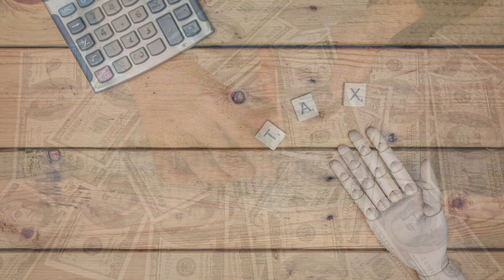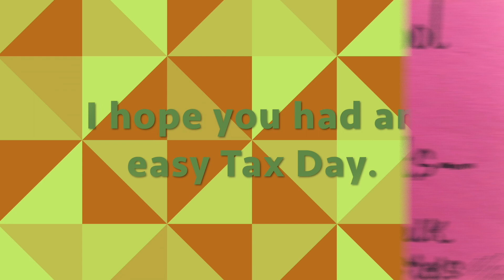4-19-24 Middle School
WSMS